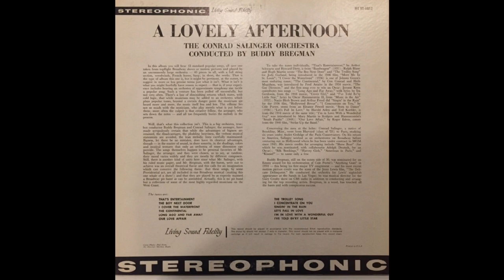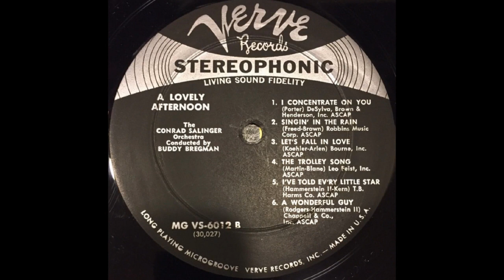SINGIN' IN THE RAIN' (Freed/Brown) - Conrad Salinger Orchestra/Buddy Bregman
The title music from the MGM film 'Singin' In The Rain'.
The song was written by Arthur Freed (lyrics) and Nacio Herb Brown (music) in 1929 for 'The Hollywood Music Box revue' where it was introduced by Doris Eaton.
The title of the MGM film of the same name in 1952 was 'suggested' by the song.
The sequence of Gene Kelly dancing through puddles in a rainstorm was subsequently ranked No. 3 on the American Film Institute 100 songs rankings.
Legend has it that the scene was filmed while Kelly had a heavy cold.
This performance is by the Conrad Salinger Orchestra conducted by Louis Isidore 'Buddy' Bregman from a Verve 12 inch LP titled 'A Lovely Afternoon', issued in 1958.
(MG-VS-6012).